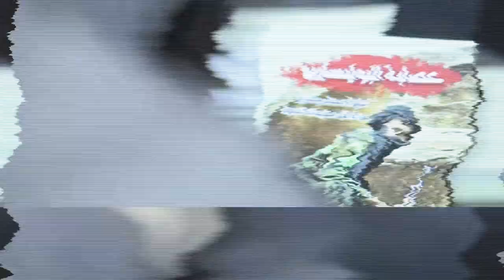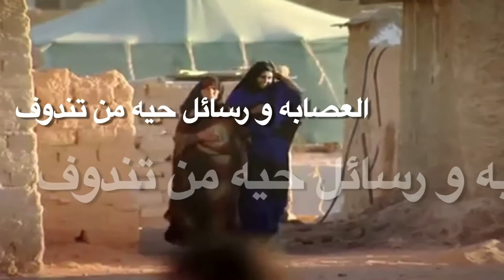Promo documentary Tindouf camps and Polisario gangs